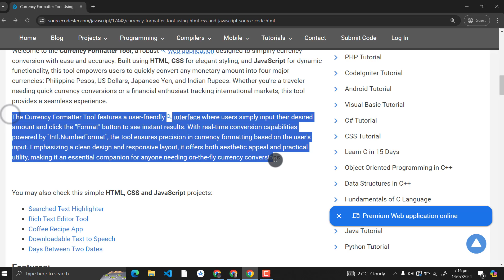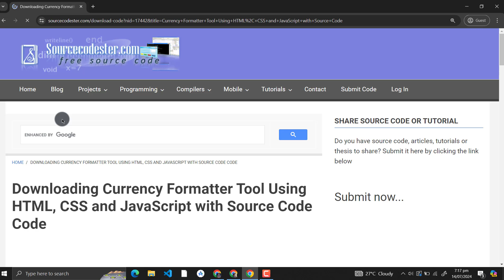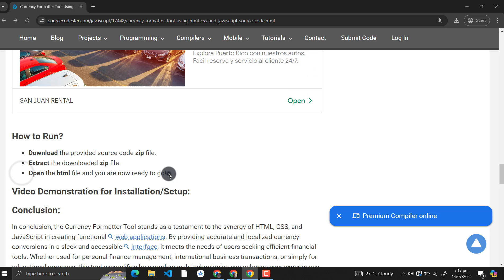Currency Formatter Tool Using HTML, CSS and JavaScript with Source Code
The Currency Formatter Tool is a web application that converts user-entered amounts into Philippine Pesos, US Dollars, Japanese Yen, and Indian Rupees. Utilizing HTML, CSS, and JavaScript, it provides accurate, real-time currency formatting in a sleek and user-friendly interface.